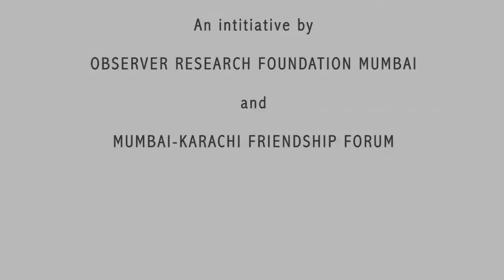Tribute to Edhi Sahab-Anupam Kher